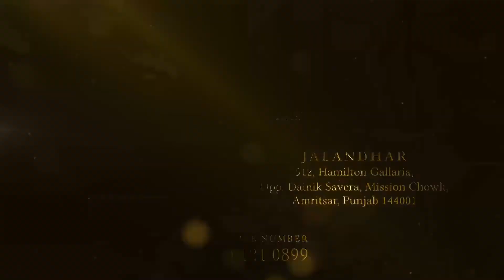ਸ਼੍ਰੋਮਣੀ ਅਕਾਲੀ ਦਲ ਵਲੋਂ ਸੂਬੇ ਭਰ ਅੱਜ ਤੋਂ ਰੋਸ ਮੁਜਹਿਰੇ ਆਰੰਭ,ਪਿੰਡ ਮਾਨਾਵਾਲਾ ਤੋਂ ਹੋਈ ਆਰੰਭਤਾ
ਸ਼੍ਰੋਮਣੀ ਅਕਾਲੀ ਦਲ ਵਲੋਂ ਸੂਬੇ ਭਰ ਅੱਜ ਤੋਂ  ਰੋਸ ਮੁਜਹਿਰੇ ਆਰੰਭ

ਅਮ੍ਰਿਤਸਰ ਦੇ ਪਿੰਡ ਮਾਨਾਵਾਲਾ ਤੋਂ ਹੋਈ ਆਰੰਭਤਾ

ਜਿਲੇ ਭਰ ਚ ਪੇਂਡੂ ਅਤੇ ਸ਼ਹਿਰ ਚ ਵਾਰਡ ਪੱਧਰ ਤੇ ਹੋਏ ਰੋਸ ਮੁਜਹਿਰੇ

ਵੱਖ ਵੱਖ ਤਰੀਕਾਂ ਨੂੰ ਵੱਖੋ ਵੱਖਰੇ ਜਿਲਿਆਂ ਚ ਕੀਤੇ ਜਾਣਗੇ ਰੋਸ ਪ੍ਰਦਰਸ਼ਨ

ਮਾਨਾਵਾਲਾ ਵਿਖੇ ਗੁਲਜ਼ਾਰ ਸਿੰਘ ਰਣੀਕੇ ਅਤੇ ਪਵਨ ਟੀਨੂੰ ਦੀ ਅਗਵਾਈ ਚ ਕੀਤਾ ਗਿਆ ਰੋਸ ਪ੍ਰਦਰਸ਼ਨ

ਘਰ ਘਰ ਜਾ ਕੇ ਲੋਕਾਂ ਨੂੰ ਸੂਬਾ ਸਰਕਾਰ ਦੀਆਂ ਨਾਕਾਮੀਆਂ ਤੋਂ ਕਰਵਾਇਆ ਗਿਆ ਵਾਕਿਫ